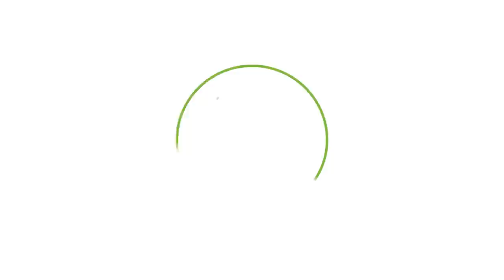AMARRAR OU NÃO A PLANTA NO VASO DO BONSAI - ABC DO BONSAI RESPONDE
Existem alguns casos que não devemos amarrar uma planta no vaso do Bonsai e neste vídeo explico detalhadamente quais são esses eles. Lembrando que esta técnica é primordial para que se o Bonsai não morra e se recupere mais rapidamente.

O adubo é a comida do Bonsai e para não ter perigo de você errar na adubação, criamos um kit anual de adubação que vai fornecer todos os nutrientes necessários para a saúde da sua planta:

Conheça a melhor loja on line de Bonsai do Brasil...

Conheça o melhor e melhor curso de Bonsai on Line da atualidade!

Para quem quiser saber mais sobre a arte do Bonsai, curta também nossa página no facebook:

Música gentilmente cedida pelo YouTube